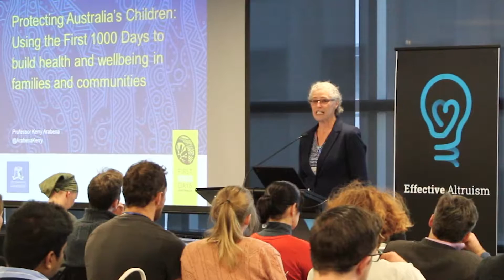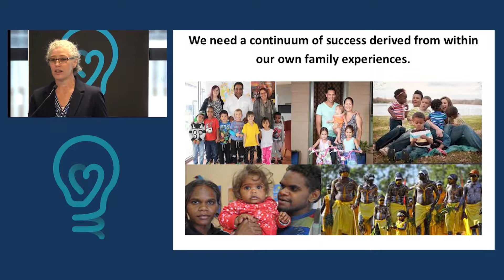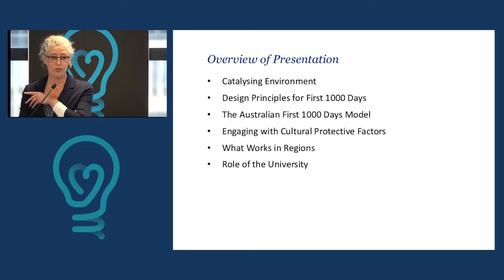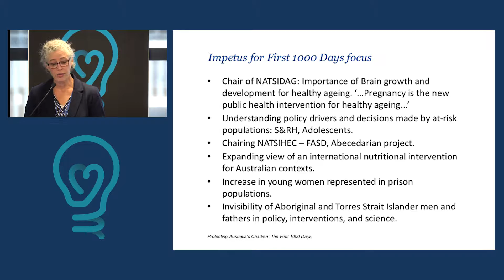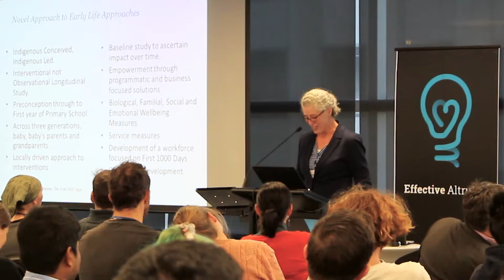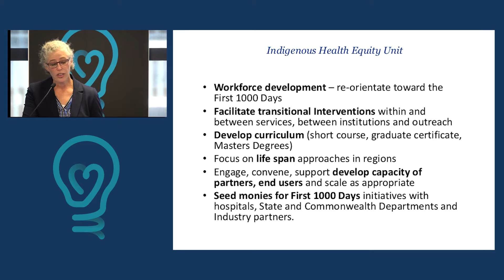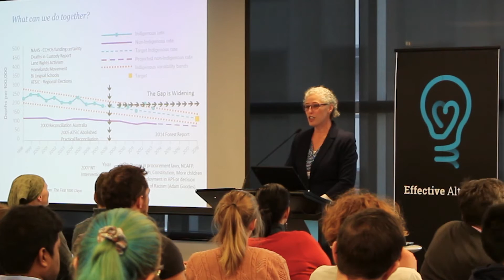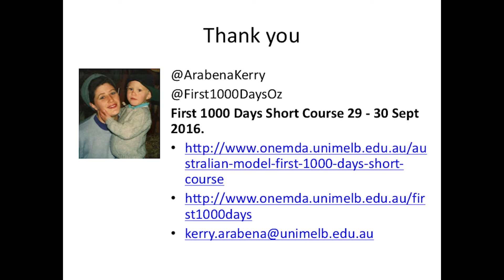Kerry Arabena: First 1000 Days @ EAGxAustralia 2016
Professor Kerry Arabena is Chair for Indigenous Health and Director of the Indigenous Health Equity Unit at The University of Melbourne. She is the Lead Investigator on the Australian Model of the First 1000 Days Study, an interventions based pre birth cohort study designed with and for Aboriginal and Torres Strait Islander families. Her work has made significant contributions to health and equity issues.